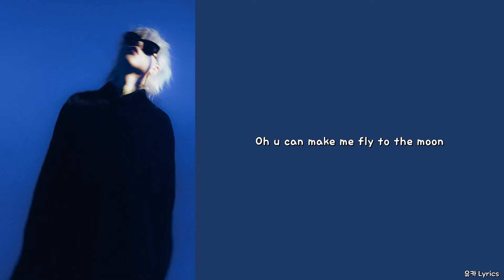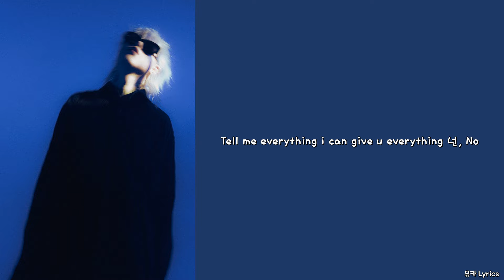ASH ISLAND - Everything/Lyrics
Lyrics by ASH ISLAND, 황세현
Composed by Jumal of SMGS, BOYCOLD, ASH ISLAND, 황세현
Arranged by BOYCOLD, The Quiett
Synthesizer, Drum by Jumal of SMGS , BOYCOLD
Bass by Jumal of SMGS
Guitar by 이신우, Kwaca
Mixed by The Quiett @ Quiett Heaven
Mastered by The Quiett @ Quiett Heaven
Photo by Parohgraphy
Title Design by LEERYAN